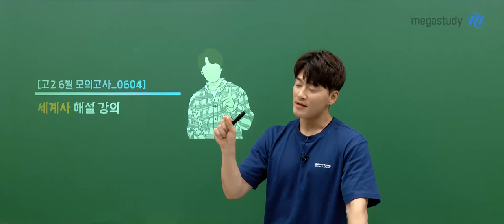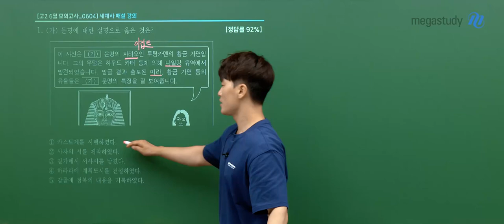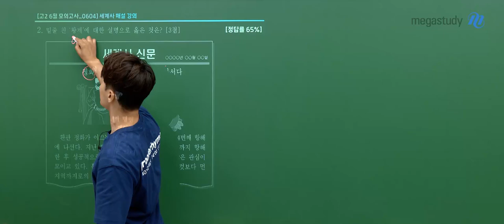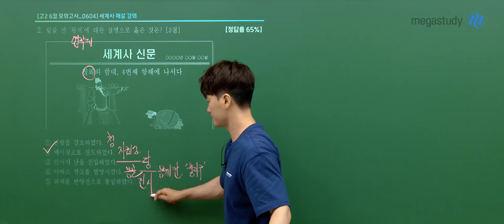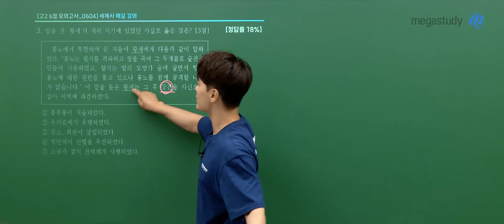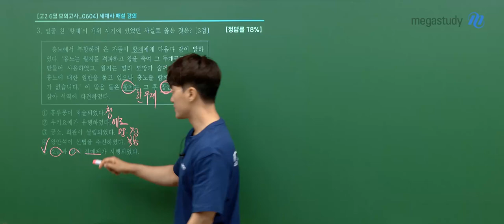[메가스터디] 역사 김종웅쌤 - 2024년 고2 6월 학평 세계사 해설강의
역사 김종웅 선생님의 2024년 고2 6월 학평 세계사 해설강의 영상입니다.